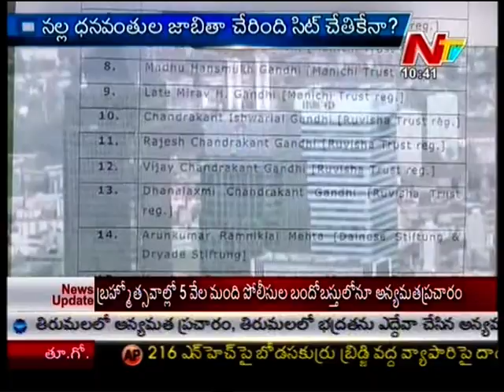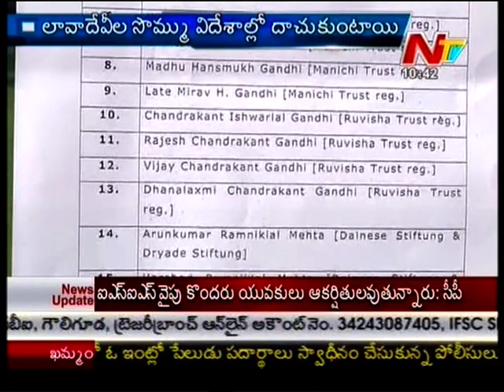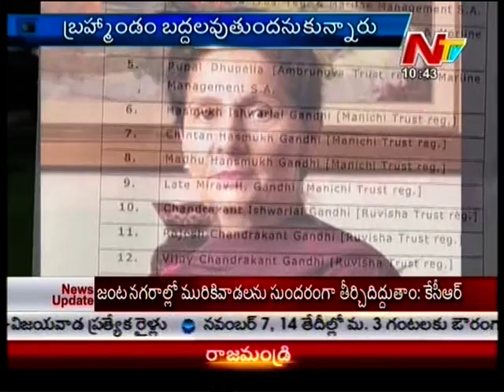Who is in Black Money List - Story Board Part 02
Watch : Who is in Black Money List - Story Board Part 02